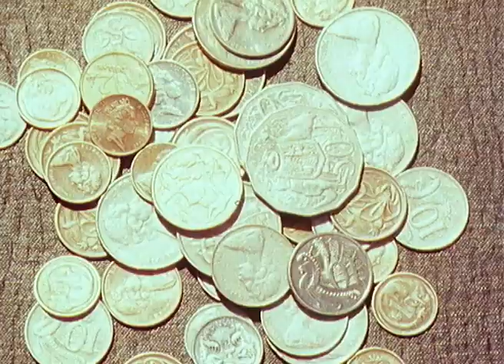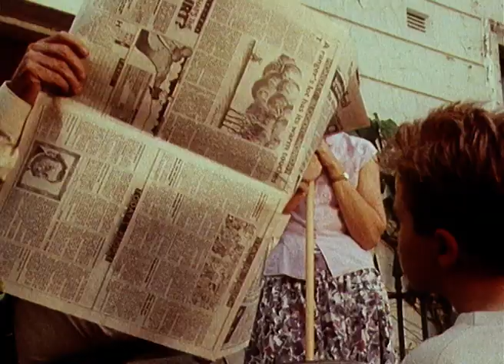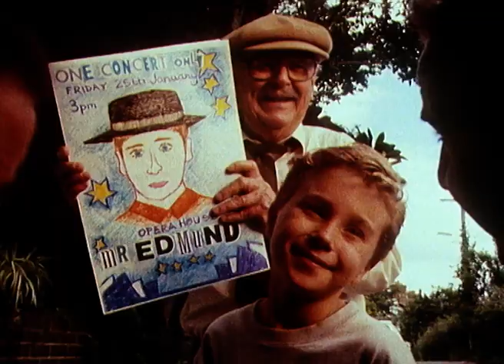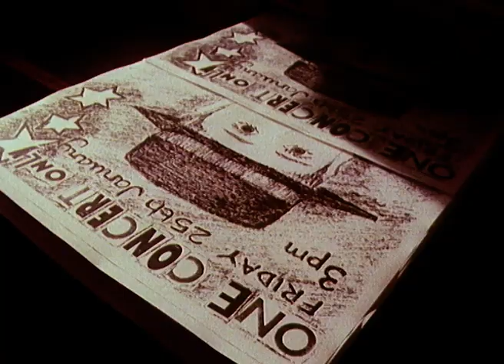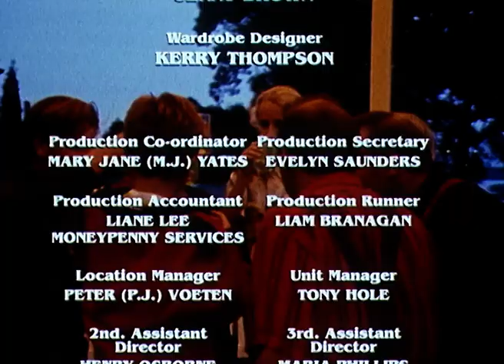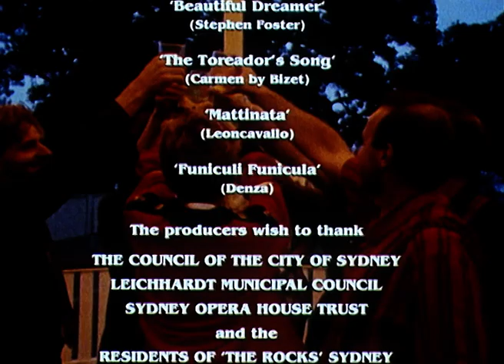Mr Edmund (kids short film) | More Winners - Episode 1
Cherry and her brother, Sam, live in a boarding house run by their mother.  Mum is so busy that she forgets how to dream. But, things change when Mr Edmund comes to stay.

 'Winners' is an award-winning series of eight telemovies featuring comedy science fiction, historical drama, adventure, fantasy and social realism. Winners combines some of Australia’s best writers and directors to develop a series filled with interesting characters and situations. 'More Winners' continues where 'Winners' left off - with six action-packed telemovies, featuring fantasy, fun, mystery, historical drama and suspense.

The one-hour dramas deal with challenging, contemporary stories for children.